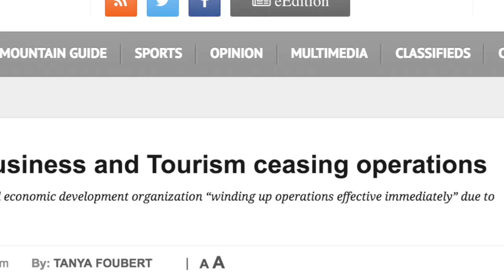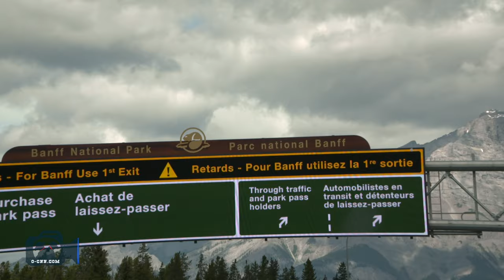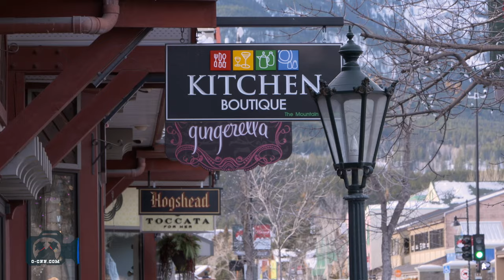o-CNN: Destination Marketing Just Tanked in Canmore, Alberta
It is sad to see the one party, who was seen to be standing for the success of businesses in this town of Canmore, Alberta decides to call it quits. I personally don't blame them. CBT just had to finally do what most businesses do under similar circumstances: They close down and/or leave. As a community, we are going to be worse off for it. I cannot fathom what our Town Council was thinking to let this happen. Someone will have to take this one for the team.

Get rewarded for supporting our local Producers in their community. Receive special offers and invitations from the Two Cowboys

Two Cowboys bring you Canada's Cowboy News Network. We support communities by covering real people, real events at real locations. You should see them!!